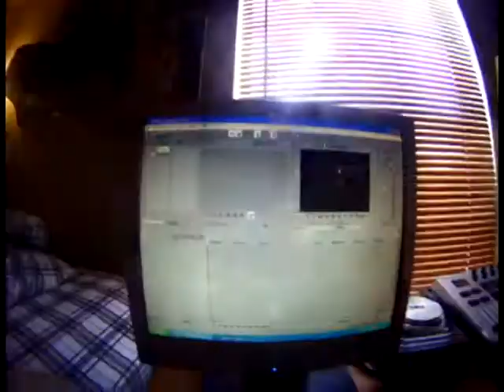Time-Lapse Basketball and driving home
Time-Lapse of me testing out the GoPro camera (1st time using it) playing bball...Used Sony Vegas Pro 10 which I am unfamiliar with as well so videos should get better as my knowledge and experience grow.